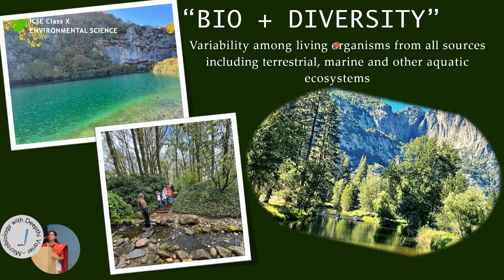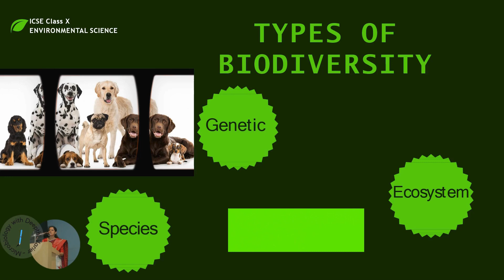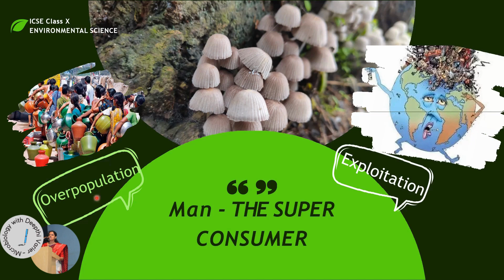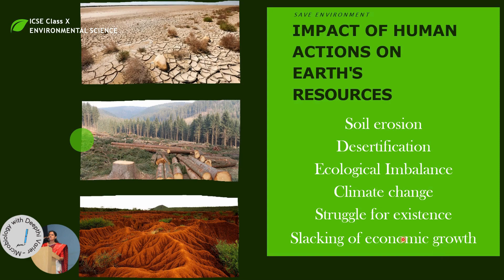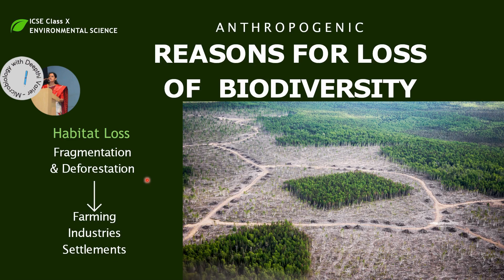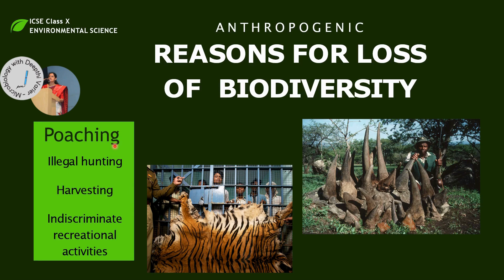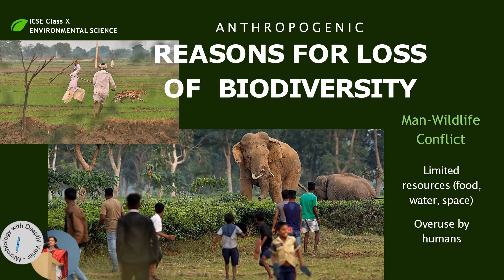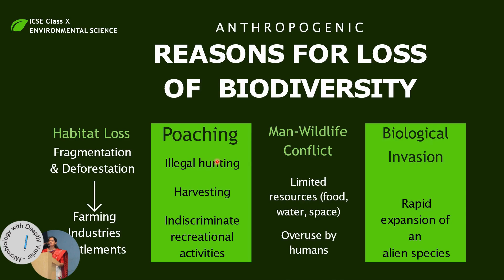Biodiversity (Part 1) Hindi/English | Easy explanation | ICSE Environmental Science Chapter 6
Part 01/03
Learn the impact of human actions on earth's resources, reasons for loss of biodiversity and impact of man as

This video is designed as per the syllabus of Chapter 6 of Environmental science paper for Class X ICSE. This is also useful for students preparing for NET exam.

@Microbiology with Deepthi Varier